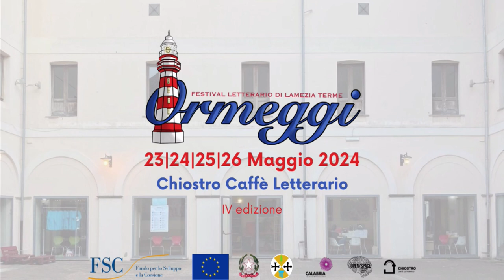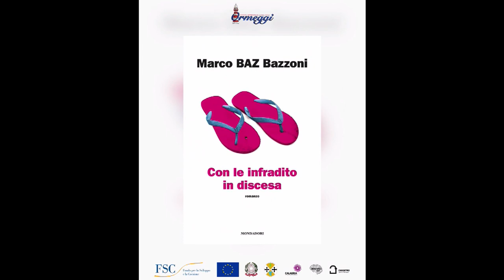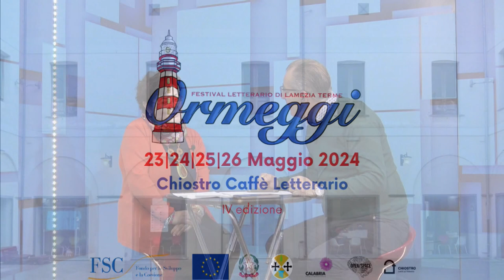Ormeggi Festival Letterario a Lamezia Terme